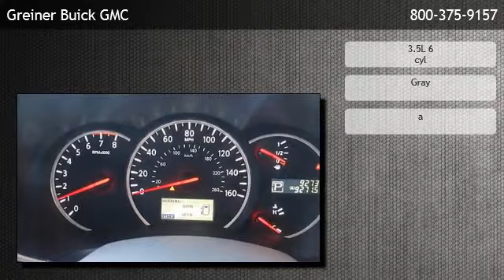2014 Nissan Quest - Victorville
Greiner Buick GMC
 is offering a 2014 Nissan Quest  in Victorville, CA.

Stock Number: 27420A
Engine: 3.5L 6 cyl
Transmission: a
Exterior Color: Gray
Mileage: 10000

a 3.5l 6 cyl front wheel drive